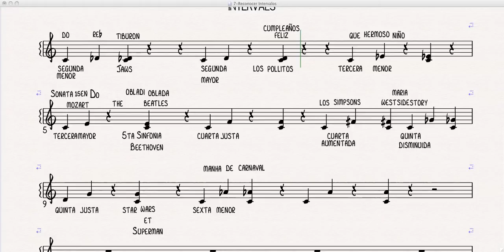Intervalos y Canciones. Quinta y sexta menor.